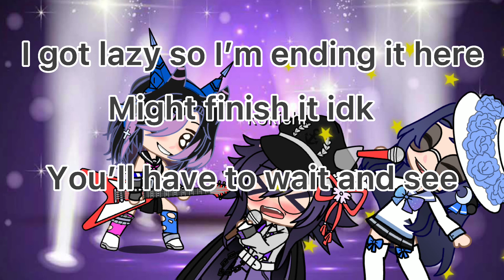Waving through a window | GCMV | ~ unfinished ~ drv3